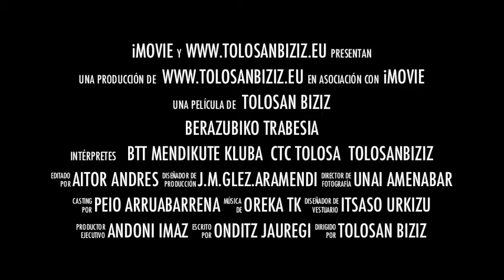Berazubiko Trabesia trailer